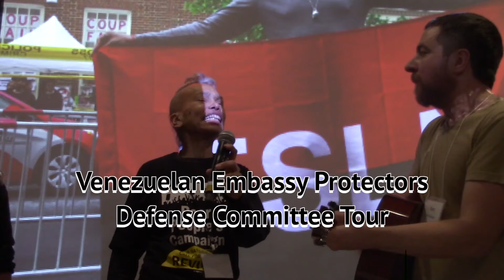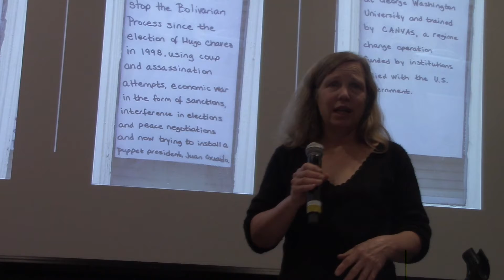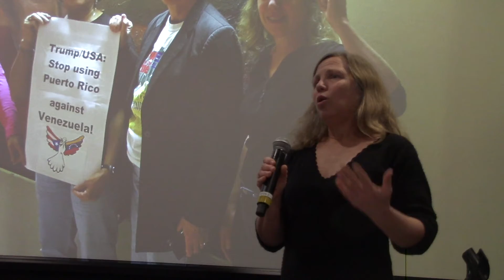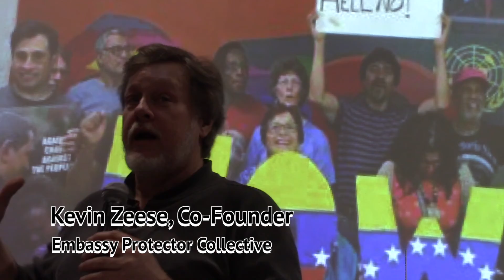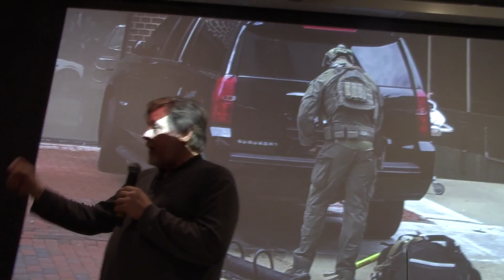Venezuela's Embassy Defenders Defense Committee Tour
The Embassy Protectors will be on an East Coast tour to raise funds and give out information vital to their case and that it is important for people in the U.S. should know. They need massive public support. This video provides information that will be suppressed in their trial, which is designed to repress any dissent about U.S. policy towards Venezuela.